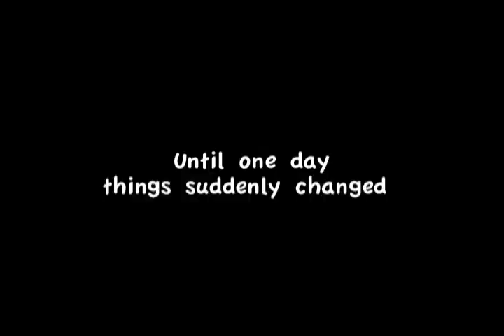"The Hardest Part"- OFFICIAL MOVIE TRAILER 2013 (High Quality)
The Hardest Part - Official trailer 2009 (HD) -

Directed by Blake McRitchie and
James De Boer

Official movie to be released in December 2010